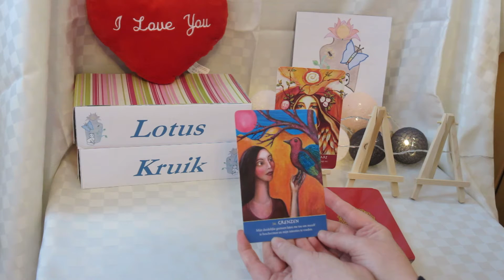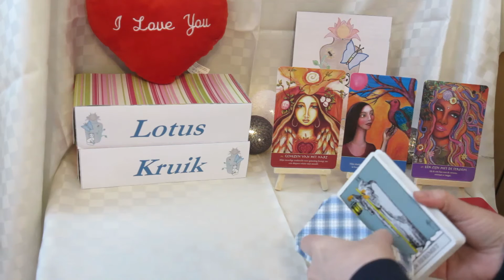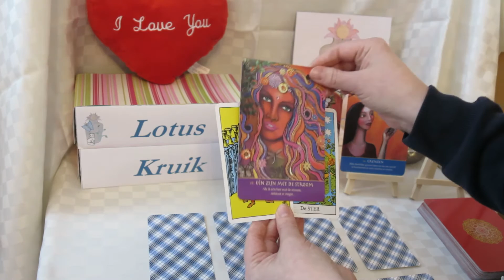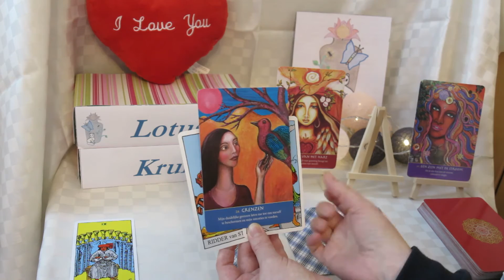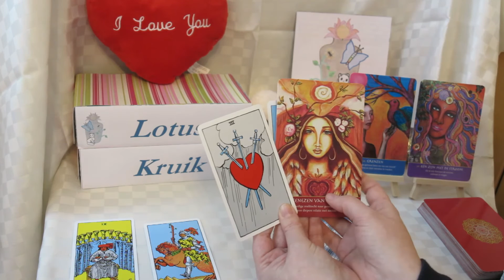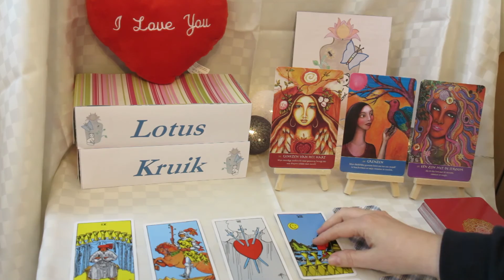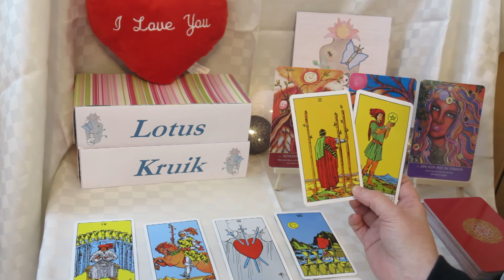kreeft - Ga mee met de stroom, maar geef ook duidelijk jouw grenzen aan